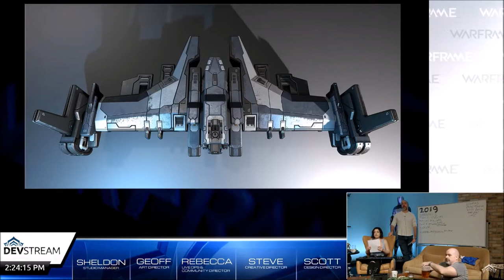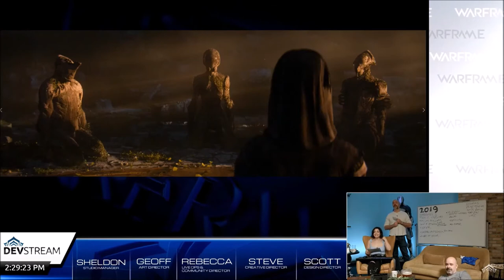New Warframes, New Faction, New War! | Warframe Devstream 122 Summary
The usual summary of the devstream, with a sneak peek at 2 new Warframes, Railjack updates, The New War and a new faction!

Intro:
Full track: Jordi Rivera & Sonny Bass - Bubblegum

Play Warframe today! Sign up with the link below to get a free 7 day XP Booster!